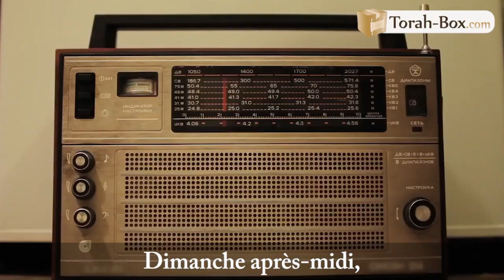L'officier-Rav Gurewicz (Histoire pour Chabbat, par Binyamin Benhamou)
par Binyamin Benhamou

SUIVEZ-NOUS

FEMMES